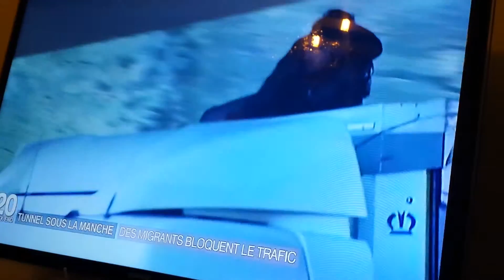Agourai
لاجيء سوريين